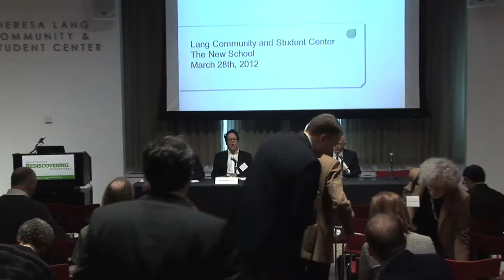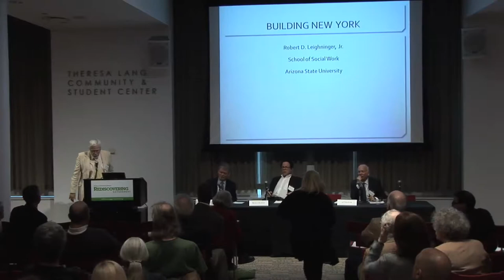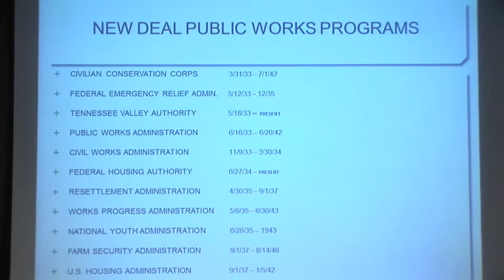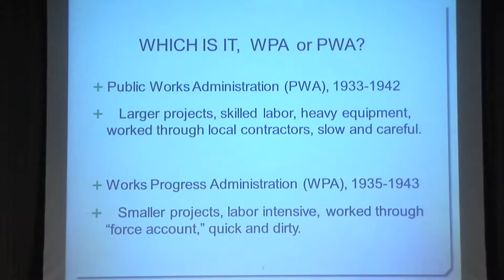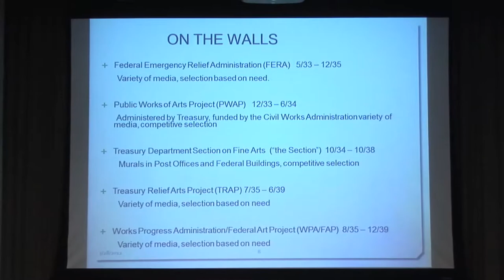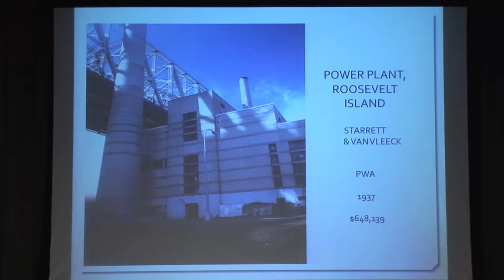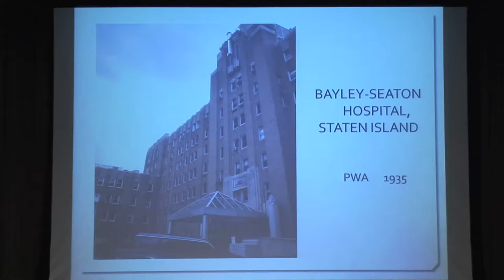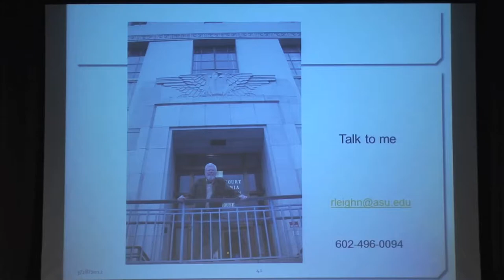Rediscovering Government: Historical Role of Government | The New School for Social Research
The New School for Social Research based in New York City, offers master's and doctoral programs in anthropology, economics, philosophy, politics, psychology, and sociology; interdisciplinary master's programs in historical studies and liberal studies. THE NEW SCHOOL FOR SOCIAL RESEARCH

The Roosevelt Institute, a groundbreaking progressive think tank, will launch a new project in 2012: Rediscovering Government. With this Initiative, the Institute will employ research, public conferences, and a communications strategy to develop a new narrative about the purpose and value of public action to counter the anti-government language, attitudes, and policies that have dominated American politics for a generation. The project will launch with a major conference and a special issue in The Nation; then, informed by that discussion, the program will continue with a series of papers by leading thinkers, roundtable discussions, conferences, and an online communications campaign to create a national conversation about the role of government, and promote "active government" in the public discourse. As a result, the program will play the important role of helping to equip progressive advocates, grassroots organizations, and the media with language necessary for a strong and well-informed defense of active government. The program will be housed within the Roosevelt Institute's Four Freedoms Center, with support by the Roosevelt Institute staﬀ, fellows, and other Roosevelt Institute units, including the Roosevelt Institute | Campus Network and Roosevelt Institute | Pipeline.

Panel 2: Historical Role of Government
Moderated by Gara LaMarche, member of the board, The Roosevelt Institute; New York University
Patty Limerick, University of Colorado at Boulder
Robert Hockett, Cornell University Law School
Robert Leighninger, Arizona State University
Sean Wilentz, Princeton University

March 28, 2012 11:30am - 1:00pm